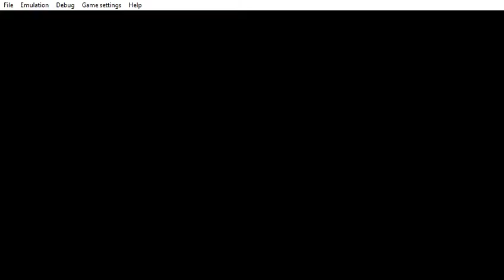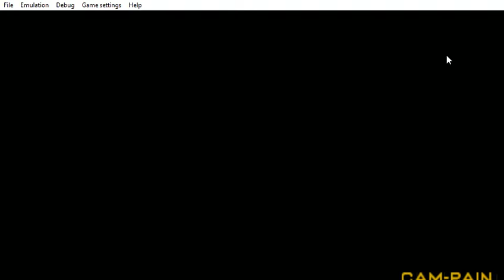PPSSPP v1 9 3 ULUS10041 GTA Liberty City Stories 2021 04 20 19 29 33